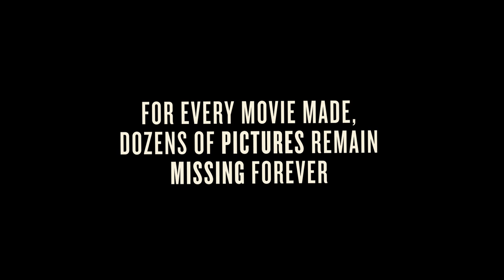Missing Pictures - OFFICIAL TRAILER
MISSING PICTURES is a 5-part documentary series in VR that brings to life unmade films. Shot in volumetric capture, the filmmakers Abel Ferrara, Tsai Ming-Liang, Catherine Hardwicke, Lee Myung-Se and Naomi Kawase narrate to us some key points of the movie and why it was never made.